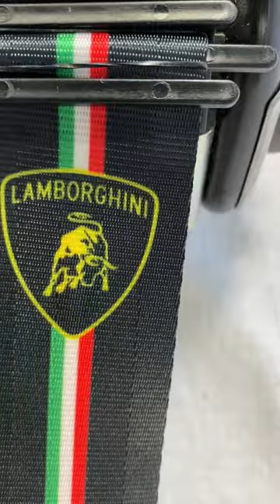Lamborghini Seat Belt Rewebbing Repair - Before and After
Your car is always a reflection of you. When you upgrade to this new  custom seat belt, that's how it will look for years to come!